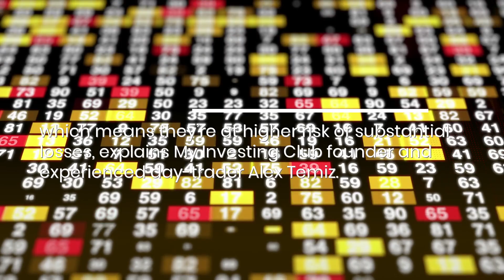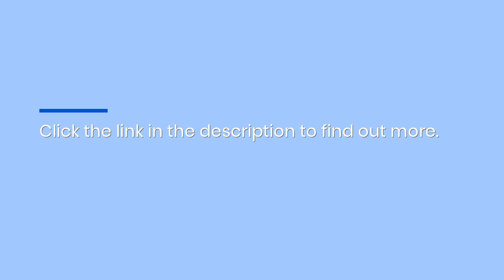Mentoring For Beginner Day Traders: Master Market Cycles With Help From The Best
The impact of AI on the markets means that losing money is easier than ever - but if you know what you're doing, you can also make more money than you imagined. The key, as always, is in getting the right education.